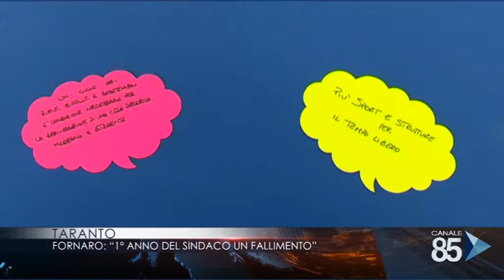13 Luglio 2018 Taranto Per Fornaro un anno di Melucci un fallimento